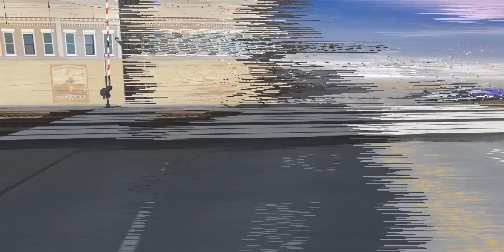Trainz 2019 Railfanning S04 E09: NJ Transit, NJCL, Station Railroad Crossing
In this video, we'll be going back to the fictional NJ Transit Station on the North Jersey Coast Line. We'll see trains form NJ Transit and CNJ. Included is actual NJ Transit Railroad Radio.

A school bus gets hit by an ALP-46 at the crossing.